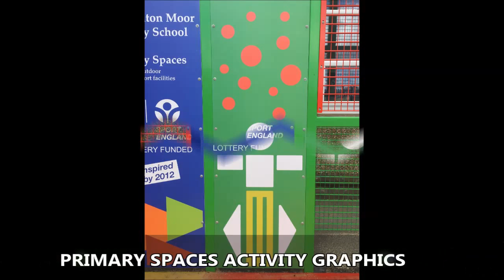Primary Spaces PS4 Games Space School Play Area Installation Cumbria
Primary Spaces PS4 Games Space School Play Area Installation Cumbria is shown in this short video. We are a specialist sports surfacing company who can install many surfaces like this across the UK and we have done for many years, this have allowed us to gain more and more experience. If you want to find out more about this type of surface, click on the link above and view our website.

Here at Sports and Safety Surfaces we are experts in artificial flooring for sports, this surface can be used for a variety of sports which is why is it very popular

This school had a play area which they wanted to be transformed into a primary spaces PS4 games space because of the advantages of having this activity surface installation carried out and they knew that it would allow them to play more sports in one area. To found out about the construction of this flooring,

To look at other synthetic multisport surfaces, click here and have a look at this playlist it will show you many multi use games areas which have had refurbishments, 2G sports pitches and multi-sport surface maintenance.

Primary Spaces PS4 Games Space School Play Area Installation Cumbria - Thank you for watching, could you let us know what you think about it and we will get back to you as soon as possible. It would be great if you could share and also click the like button on this video so more people can see it.